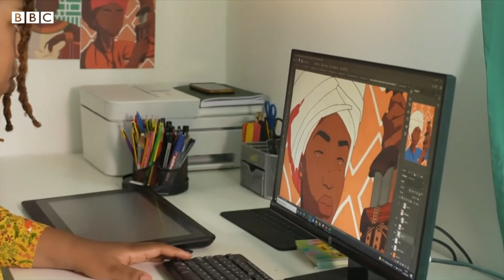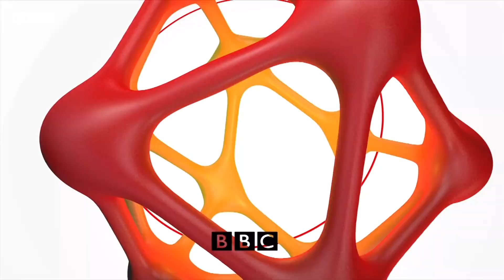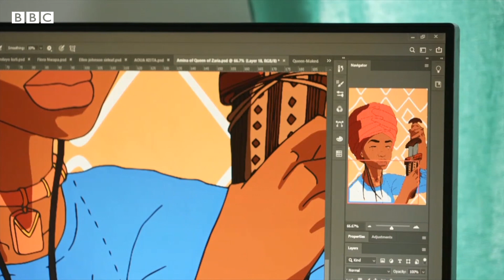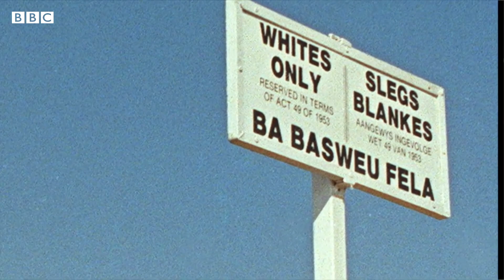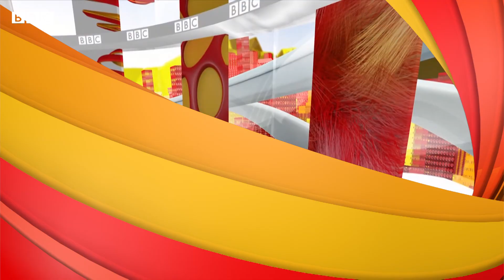BBC Africa: African queens and other stories shaping Africa's history - BBC What's New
From African queens and fighting colonialism, to student protests during apartheid in South Africa and sporting success. This special programme celebrates African history.